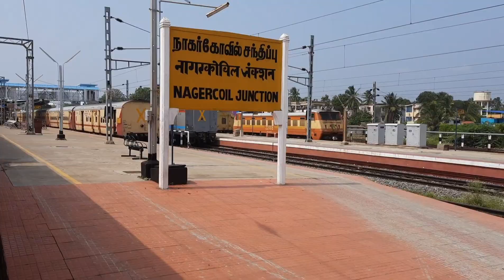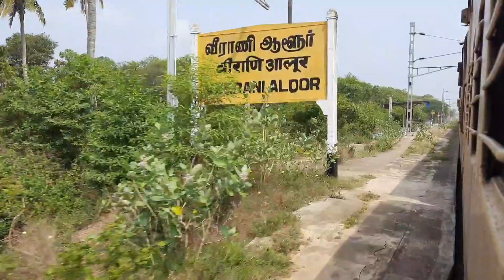Nagercoil-Trivandrum Doubling work Update April 30 2021| Nemom new coaching terminal works..